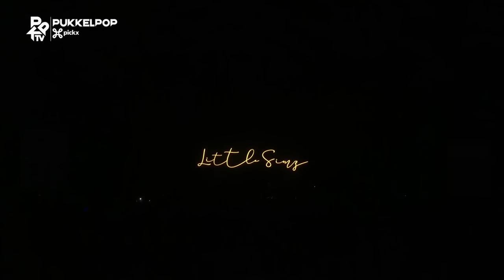Little Simz - Live at Pukkelpop 2022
Little Simz performs at Pukkelpop 2022 with a setlist which includes songs from her Mercury Prize nominated album 'Sometimes I Might Be Introvert.'